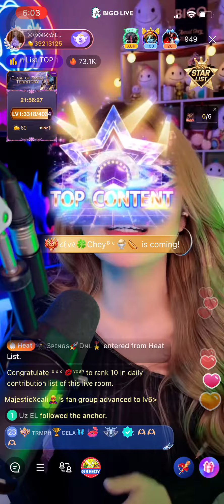Perfect | Mother Of Dragon - Emie Conjurado